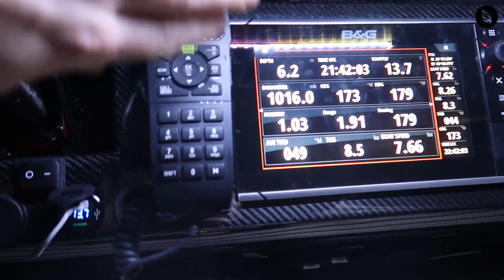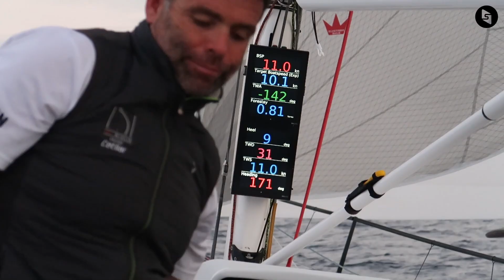Pineapple Cup 2019 - First place for Lady Mariposa!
Kalle Coster participated with the Lady Mariposa Racing team in the Pineapple Cup 2019! A 811 nautical miles offshore race, from Miami to Montego Bay. It is 14 years ago that Kalle won the beautiful golden pineapple for the last time. After 10 years of absence, he sails the race again. And the winner is!